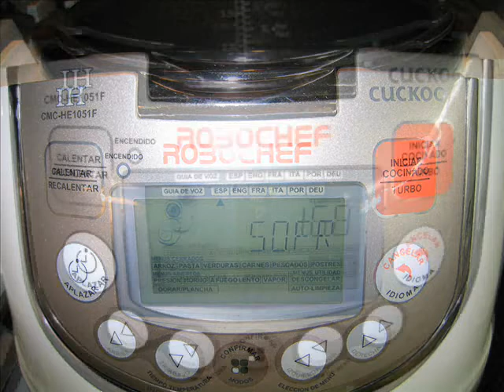Costillas de cerdo con tomate